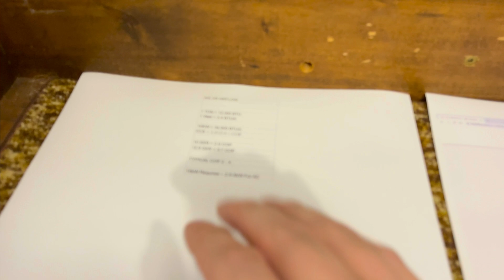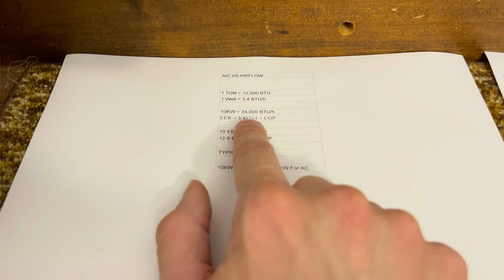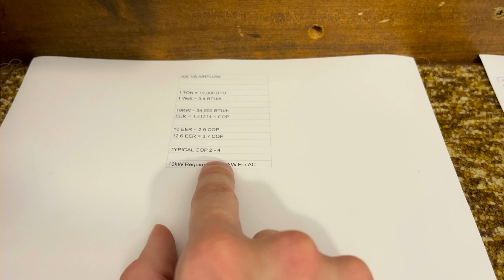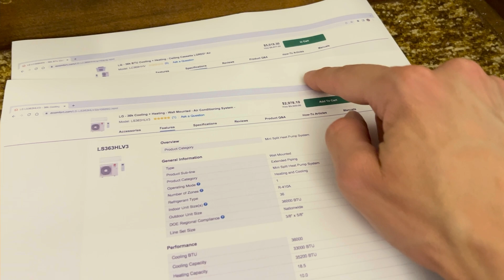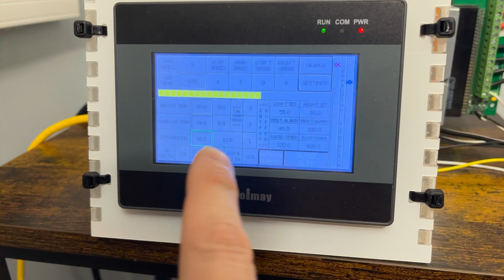Why Can't I Use A/C For Mining?!?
A quick discussion about why Airflow is king with miners, and some info on how to estimate your A/C needs in your mine...

** Interesting items **

High Quality Breakout Boards For HP Common Slot PSU

Crypto Seed Phrase Wallet Backup

Hardware Wallet

Sanyo SanAce 120 Fans (9GV1212P1J091)

Datalogging Thermometer (This thing is fantastic)

NEMA 6-15P To C13 Cable (240V power supply cable)

NEMA 6-15 Extension Cord (Useful in a pinch)

Leviton 6-20 Duplex Outlet

Decent Thermal Pad Material (Check the thickness required for your GPU model)

NEMA 5-15P to everything else adaptor (Super useful for testing)

Security Film For Windows (Safety First)

Door Wraparound (Reinforce Lock Area, common doors in North America w/ deadbolt)

Door Strike Plate Reinforcement (Fits common doors in North America w/ deadbolt)

Purchases made through some store links may provide some compensation to SiCPoW.